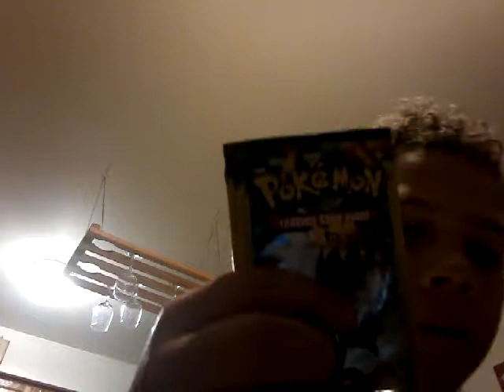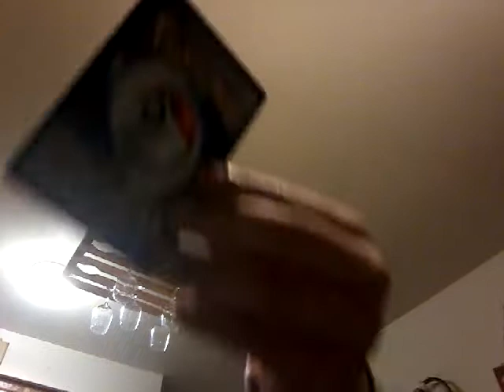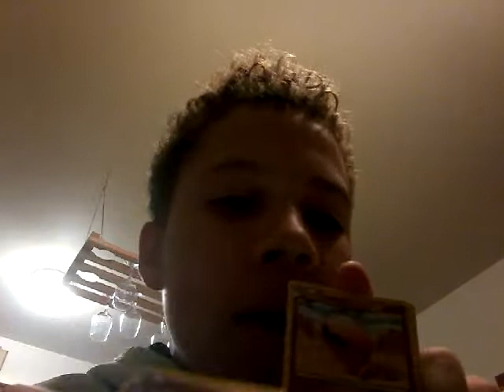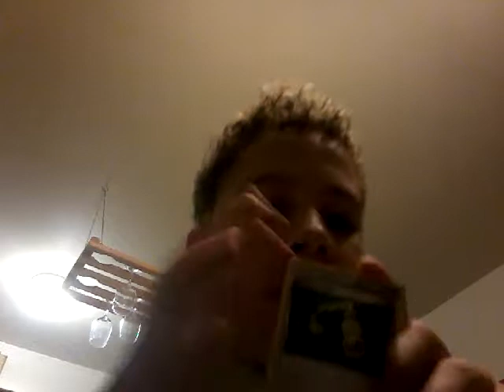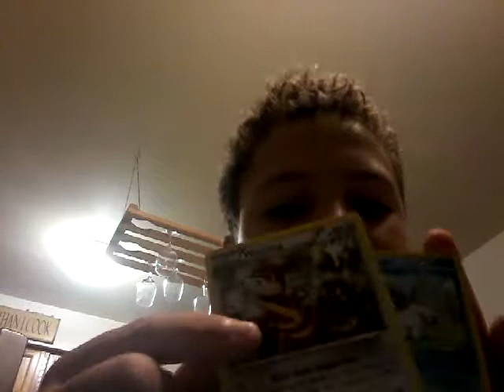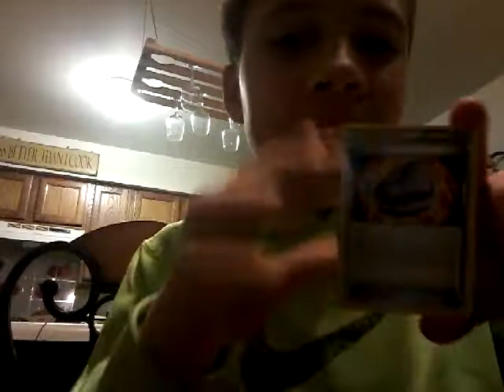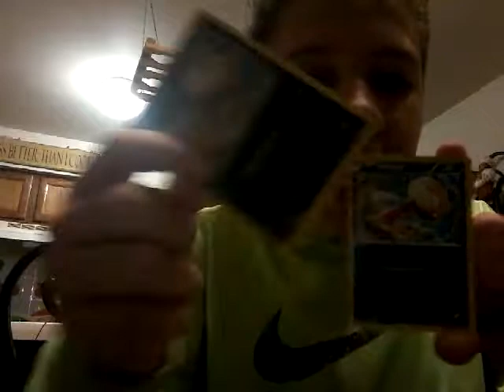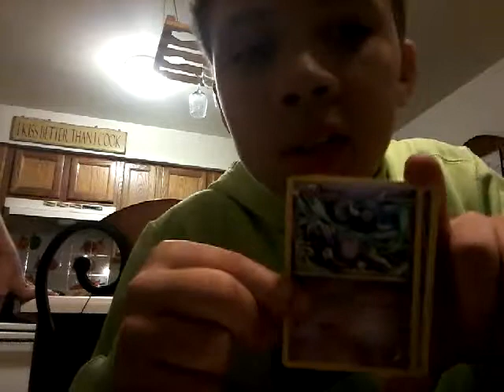Dollar tree packs